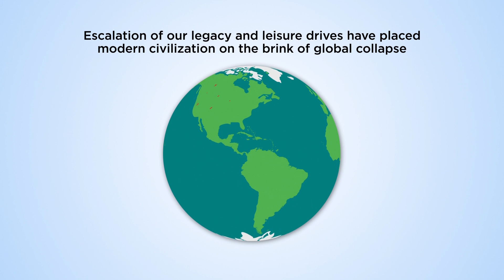Meet Homo absurdus — the only creature that refuses to be what it is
This video interprets the evolution roots of what draws us to delusions of legacy and distractions of leisure, and how a deeper and more broadly public understanding of — and empathy for — these intrinsic drives will help us in responding effectively to the challenges of our collapsing civilization in the 21st century.  Lonnie Aarssen is a professor of Biology at Queen’s University, Kingston, ON, Canada. His work explores how evolutionary thinking can affect our understanding of our lives, our species and our ability to share the planet with other species.
Additional Information
Aarssen, L. (2010) Darwinism and meaning.  Biological Theory 5: 296 – 311.
Aarssen L. (2015) What Are We? Exploring the Evolutionary Roots of Our Future. Kingston: Queen’s University.
Aarssen L. (2017) The sapiens advantage. Ideas in Ecology and Evolution. 10: 6-11.
Aarssen L. (2018) Meet Homo absurdus —the only creature that refuses to be what it is. Ideas in Ecology and Evolution. 11: 90–95.
Aarssen L. (2019) Dealing with the absurdity of human existence in the face of converging catastrophes.  The Conversation, May 1, 2019.